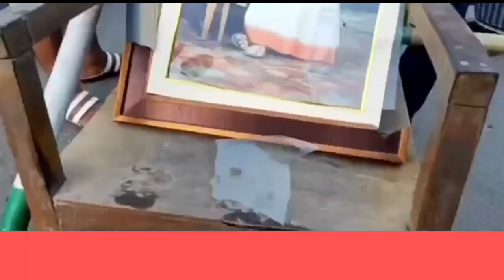ত্রিপুরাতে বিজেপির বাইক বাহিনী, বিজেপি ও কংগ্রেস সংঘর্ষ প্রতিবাদে সুদীপ রায় বর্মনের অনুগামী ।